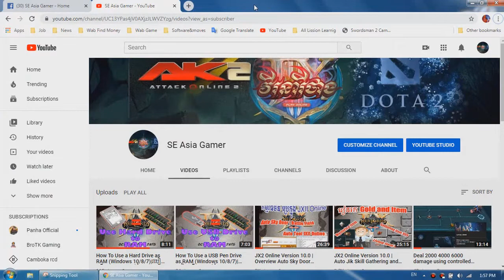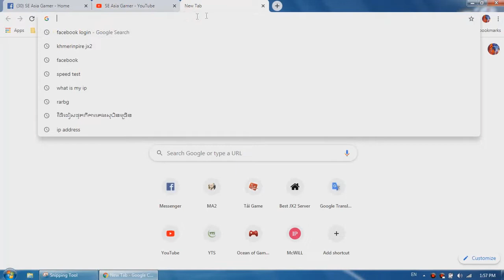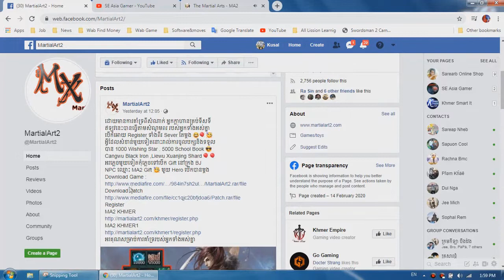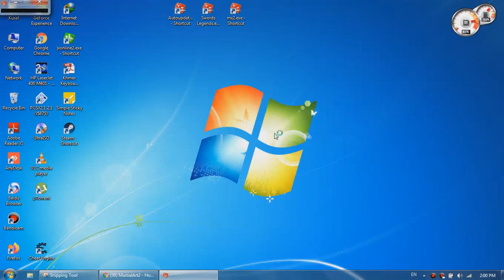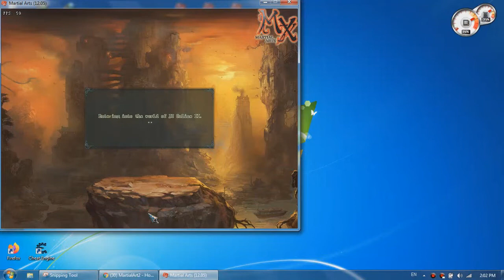JX2 Private Server| download and Introduction Martial Art 2| របៀបទាញយក Martial Art នឹងបើកតា Item​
JX2 Onilne Private Martial Art 2 Server Khmer Pirvate
How to Download Clint Game in Website , Facebook Page , Facebook Group,
រៀបទាញយក MA2 និង របៀបកើតតា Item Keeper និង រៀបចំ hero ដំបូង